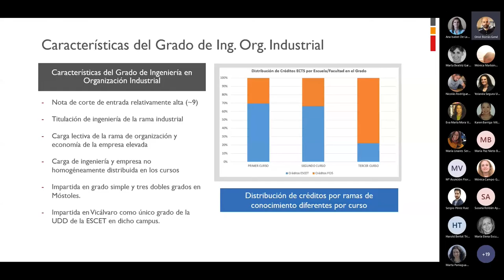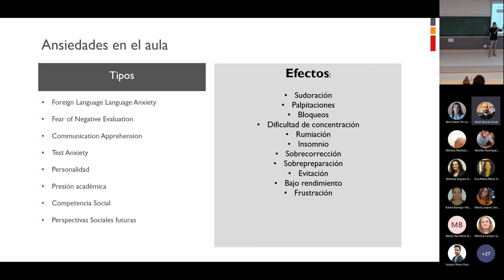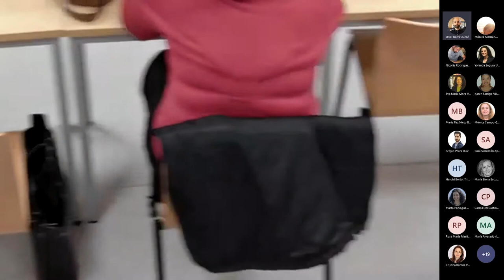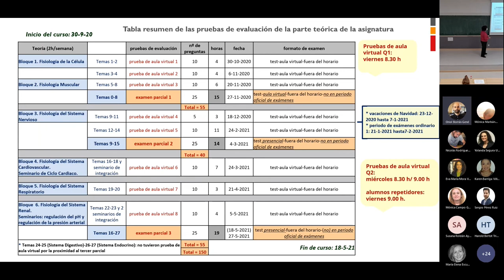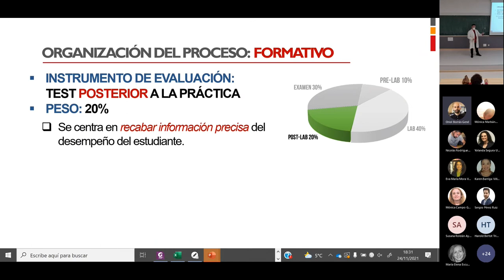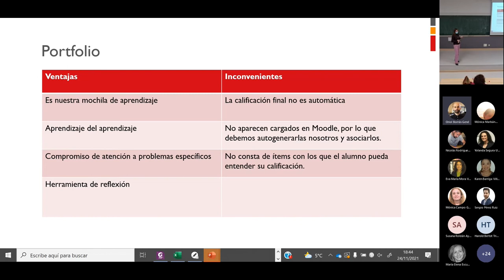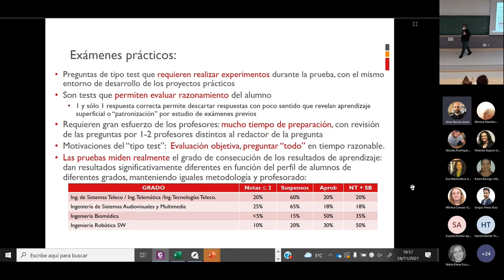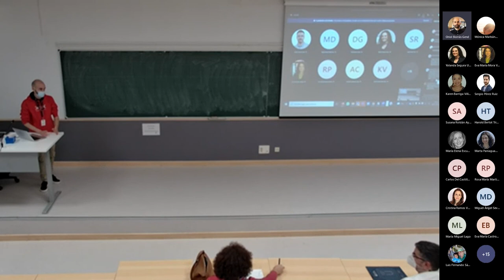jidURJC: Comunicaciones: discusión y crítica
III Semana de la Innovación Docente - jidURJC: Comunicaciones: discusión y crítica

aulavirtual.urjc.es
cied.urjc.es